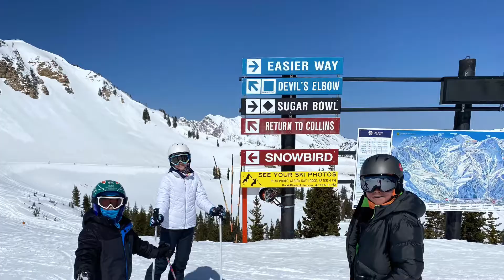Skiing at Alta Ski Resort in Utah - 2021